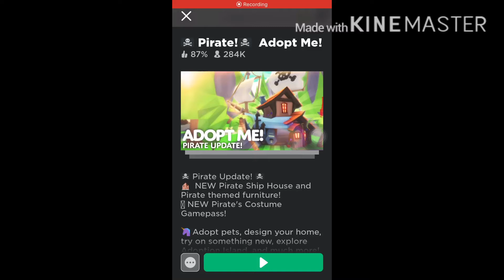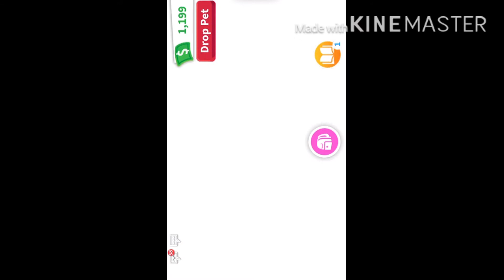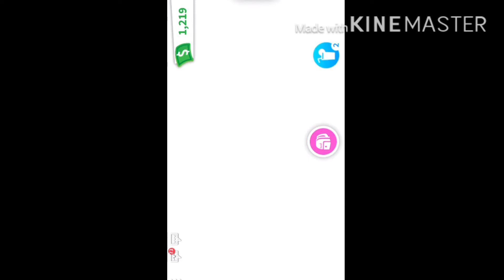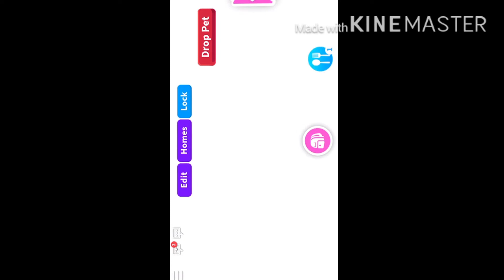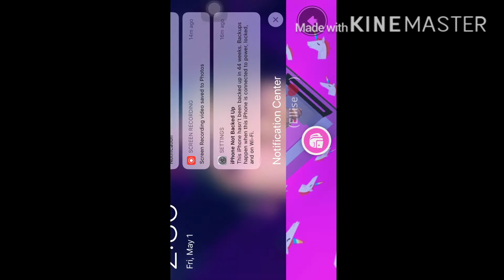Roblox adopt me ep. 1/ang daming tao